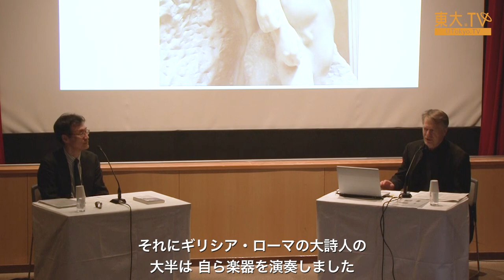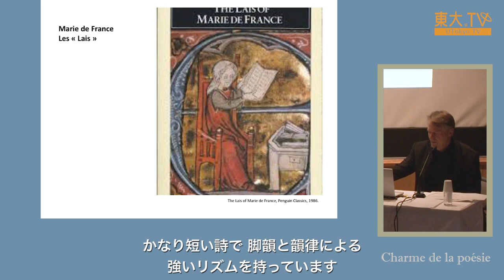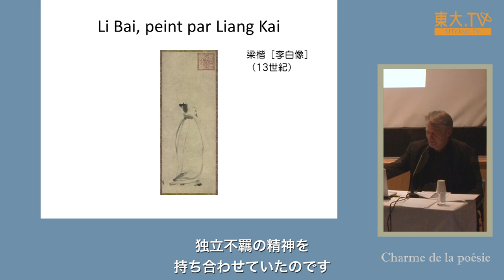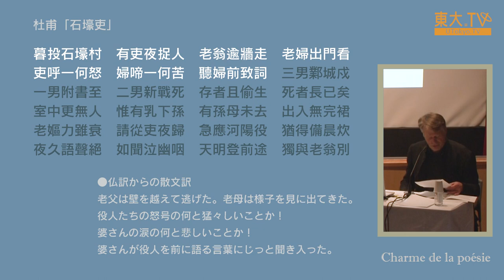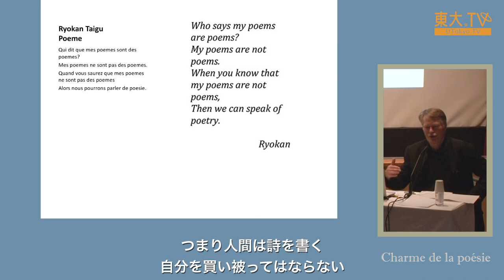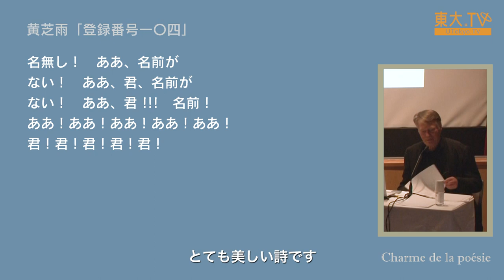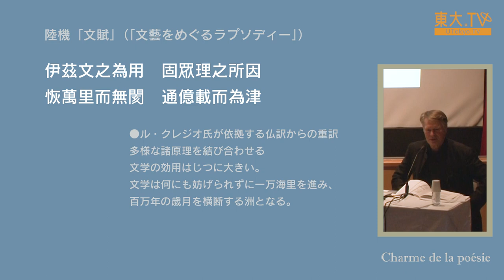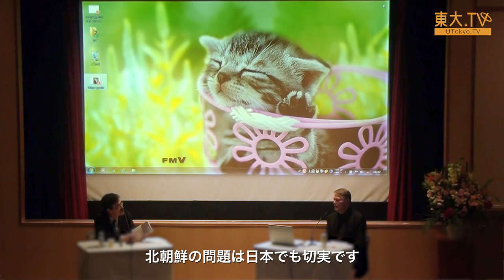J・M・G・ ル・クレジオ「詩の魅力 Charme de la poésie」（日本語字幕）ール・クレジオ氏講演会2017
2008年ノーベル文学賞受賞者であるフランスの作家ル・クレジオ氏を迎えた講演会です。 ル・クレジオ氏著作の翻訳者でもある中地義和教授との対談形式で行われます。

小説家から見た詩の魅力とは何なのでしょうか？
李白、杜甫らの漢詩、芭蕉の俳句、ランボー、ボードレールらのフランス近代詩、韓国現代詩など、ル・クレジオ氏自身が選んだ多彩な詩について、その魅力を語り、フランス語版を朗読します。

00:21:45　リズムの探求、律動的な詩
00:38:59　人間と自然 ― 漢詩の世界
00:49:53　イメージの活用 ― 芭蕉と良寛
01:00:44　音楽性とメッセージ
01:14:52　歴史的時間を超えて
01:20:18　ランボーのアニミズムと二重性
01:29:33　小説「L.E.L. 最後の日々」（本邦未訳）をめぐって
01:38:14　朝鮮戦争の写真と新刊『ソウルの空の下のビトナ』（2018年）
01:40:35　長篇小説『アルマ』（2017年）について

« Bitna, sous le ciel de Séoul » : La Corée sous la plume de J. M. G. Le Clézio